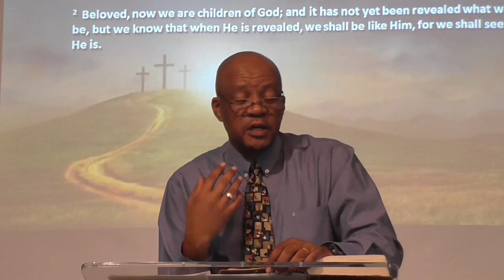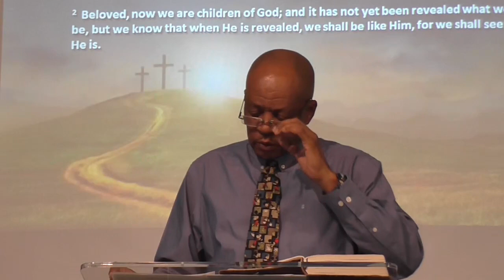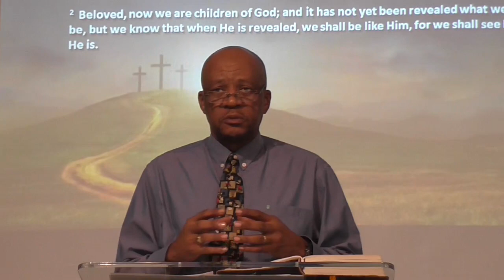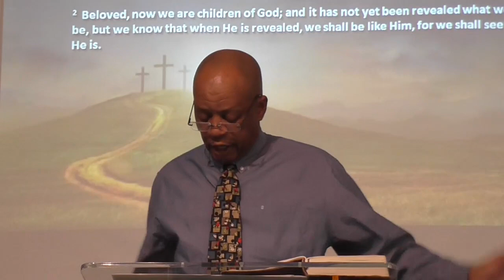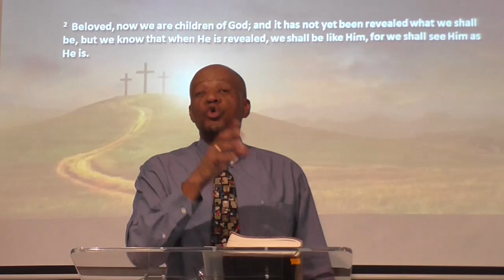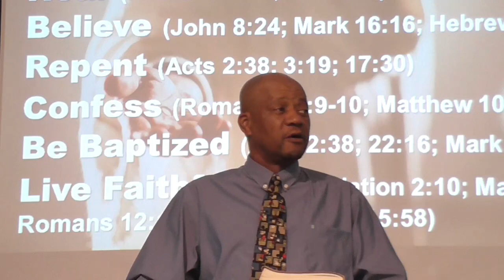To Be In His Company (1 John 3:2)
To Be In His Company
1 John 3:2
September 10, 2023
Sermon by Brother Stanley Lang